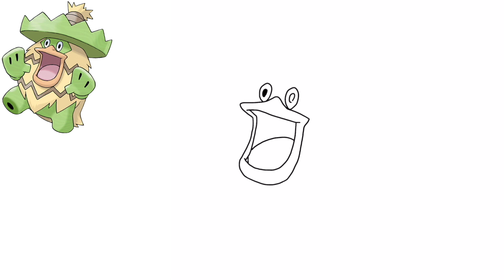Comment Dessiner LE POKÉMON LUDICOLO FACILEMENT ! #272 | GÉNÉRATION 3